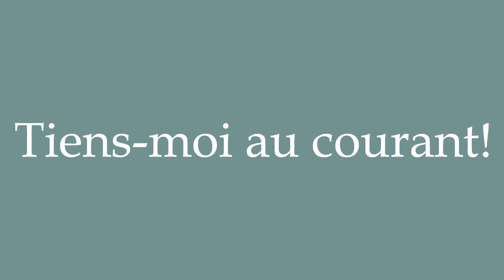How to Pronounce ''Tiens-moi au courant!'' (Keep me informed!) Correctly in French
Learn how to say and properly pronounce ''Tiens-moi au courant!'' in French with this free pronunciation tutorial. Apprenez à prononcer des mots en français grâce à nos tutoriels.